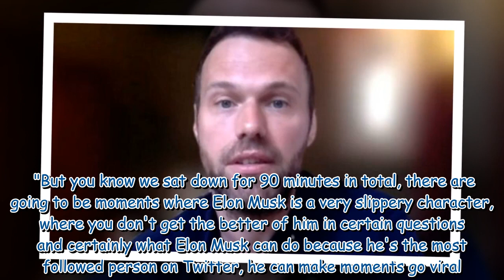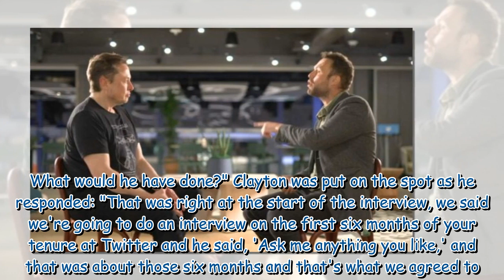BBC host rips into reporter as they admit to Musk interview error